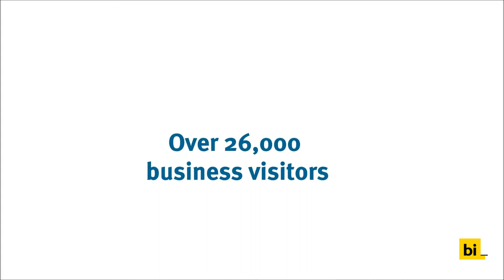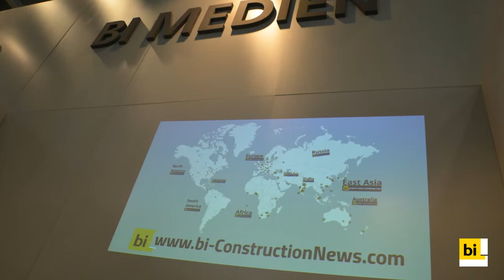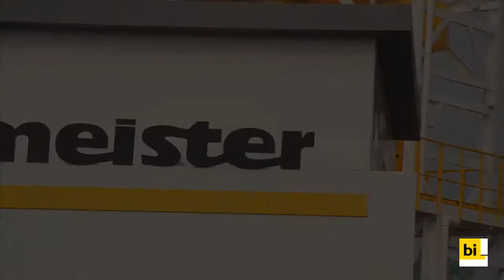bC India 2014 in Greater Noida / Delhi: Fresh hopes for India's infrastructure [HD]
DELHI/INDIA: What were the highlights of the bC India 2014? It sure was a year of debuts: For the first time, the bC India opened its gates in Northern India.

Near Delhi, in Greater Noida (UP), 635 exhibitors from 25 countries welcomed 26,000 business visitors. And, for the first time since 1984, the winner of the general elections in the world’s largest democracy captured the absolute majority. Thus, hopes are that the new government under the rule of the Hindu-Nationalist BJP party and prime minister Narendra Modi will be able to pass more laws in less time – without having to coordinate with any Coalition partners. However, in 2014 the new Indian government was only able to change the business sentiments in India: Many exhibitors at the bC India reported they had left crisis mode and were feeling the new, fresh momentum in the country which sparks solid hope for 2015 and 2016.

2015 B_I MEDIEN GmbH